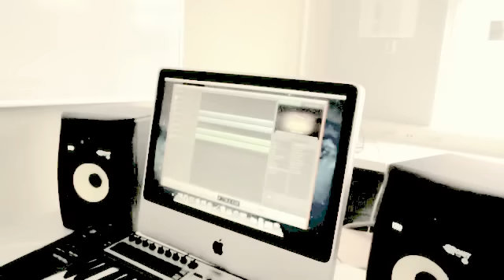Swing ws 10-10 Maria M sounddesign en compositie